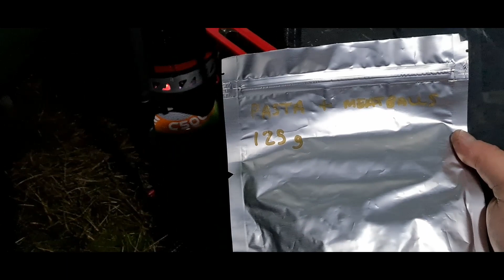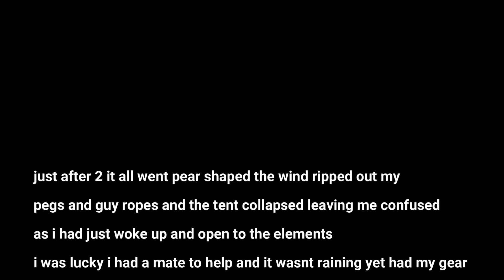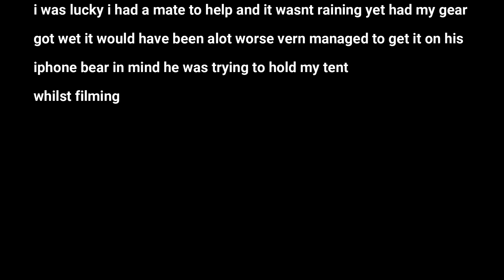STORM FORCE WINDS EXPOSED WILD CAMP AT CROWDEN TOWER LANSHAN 2 TENT FLATTENED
hey guys thanks for joining me on this hike and wild camp in the Peak District at crowden tower it was a wild night with my lanshan 2 tent collapsing at 2 am

hope you enjoy anyway cheers

filmed entirely on a Samsung galaxy s20 plus